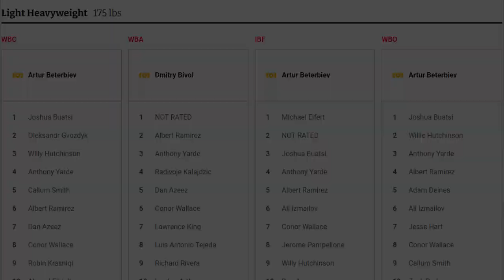What David Benavidez's Decision Really Means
David Benavidez has recently moved up to the Light Heavyweight division and won the WBC Interim title however, this has now caused a dilemma for his career. Now he has a big choice to make with his career's direction.

Boxing Gear you need:
Gloves
Handwraps
Skipping Rope
Shirt
Boxing Bag
Medicine Ball
Focus Mitts
Mouthguard
Spin Bike

Please let me know what videos you'd like to see, and I'll aim to create your requests as this channel grows.